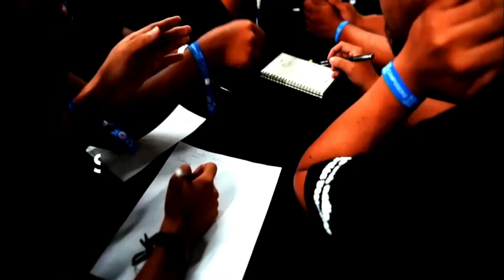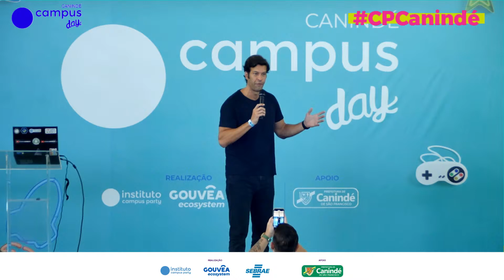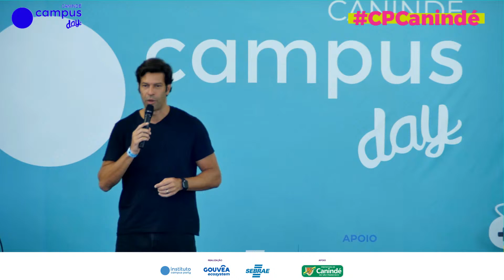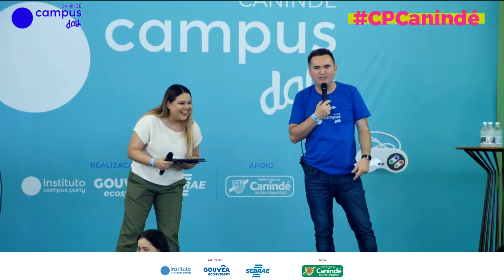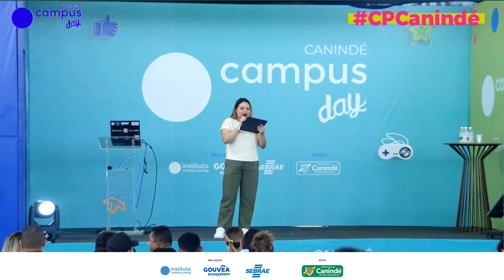Cerimônia de abertura: Campus Day - Canindé de São Francisco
Participe da nossa cerimônia de abertura com muita informação e novidades, contaremos com a participação do SEBRAE e da prefeitura de Canindé de São Francisco